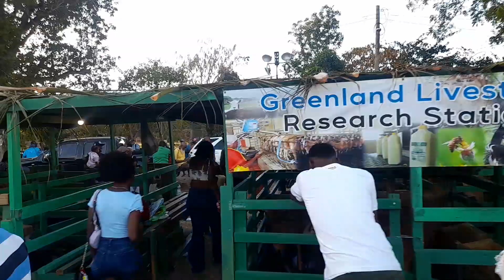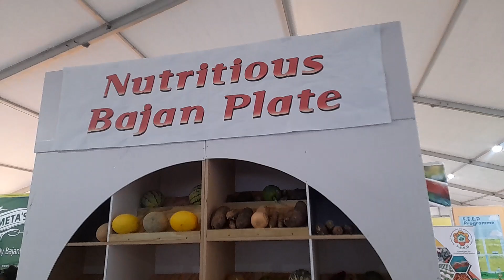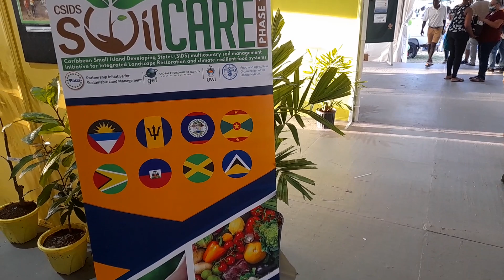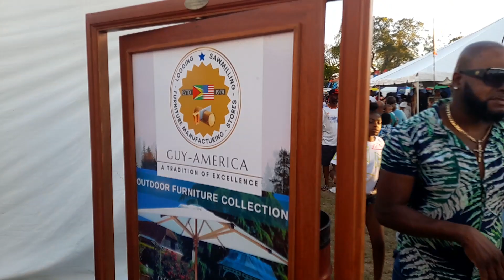Agrofest Barbados🇧🇧 2023 At Queens Park